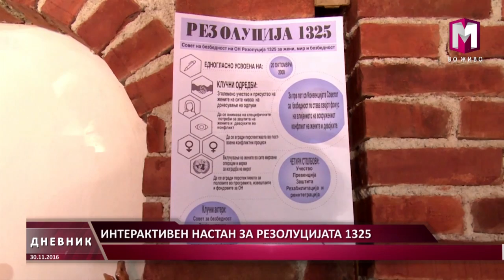ИНТЕРАКТИВЕН НАСТАН ЗА РЕЗОЛУЦИЈАТА 1325 30.11.2016